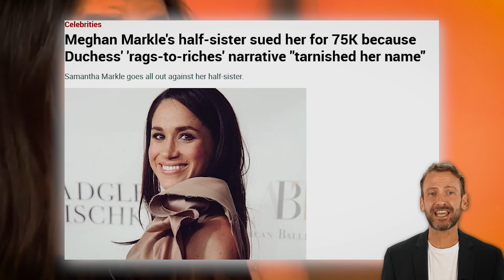Private Footage Oprah & Meghan EXPOSED In Court As Samantha Spill The Tea: SCRIPTED BY MEG!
Samantha Markle, the half-sister of Megan Markle is allegedly claiming that Megan exposed the Sussex family to Oprah, which led to a case of defamation!

What might Megan have revealed that puts Samantha under so much aggression? Are any of the other members of the Royal Family involved? Has the name of the Royals dragged through the mud?